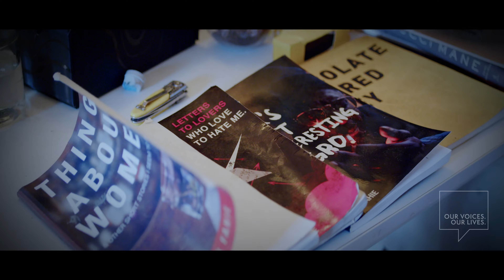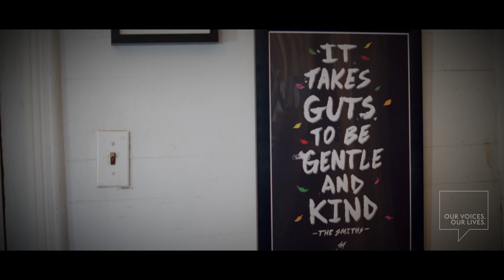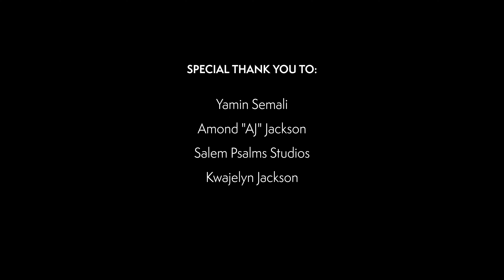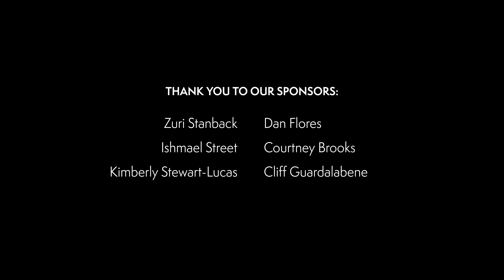EP56: Our Voices. Our Lives. presents SEAN FAHIE.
"Our Voices. Our Lives." presents SEAN FAHIE. In this episode Sean talks about his voice as an artist, the influence of Caribbean culture, trying to “keep it simple,” challenges encountered as an artist, why he prefers watercolor as a medium and more! Music by Yamin Semali.

Our Voices. Our Lives. is a docu-series by Wfjrfilms which features artists and entrepreneurs of color discussing a variety of topics ranging from how they got started, what differentiates them from others, the influence of community on their work and more.

00:00 - Start
00:03 - Intro
00:29 - Getting Started in Art
01:18 - Defining Voice as An Artist
02:25 - What Influences Your Style
03:01 - Influence of Carribean Culture
03:47 - Preference of Artistic Medium
04:41 - Keeping it simple
05:17 - Why Watercolor
06:23 - What Do You Enjoy Most About Being An Artist
07:32 - Challenges As an Artist
08:23 - The Motivation
09:13 - In a Nutshell
09:36 - Closing
09:48 - Credits